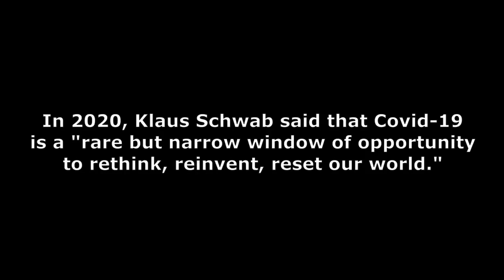Implanted Microchip, Klaus Schwab, World Economic Forum and The Great Reset